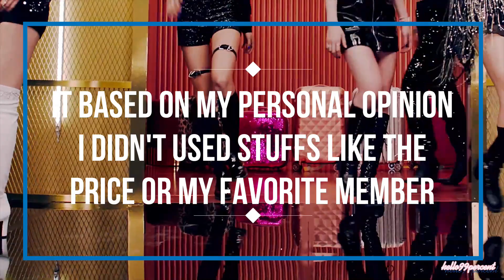WHO GOT THE BEST OUTFIT IN ITZY? DALLA DALLA & WANT IT – 있지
SO I'M COMEBACK GUYS!!! do u miss me???

Okay, this is video literally was inspired from QueenChloé so I wanted to make a ITZY version for their debut.

In this video all of the ranking is based on my style taste. So I hope you enjoy the video and comment your opinion too :)

Finding their individual photos has been so hard actually.